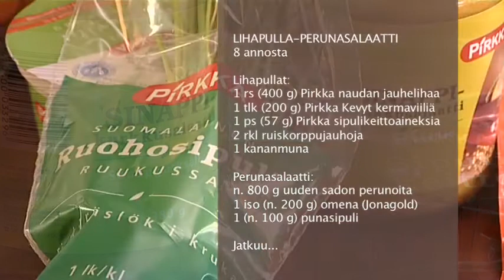Lihapulla-perunasalaatti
MTS_090512.mov